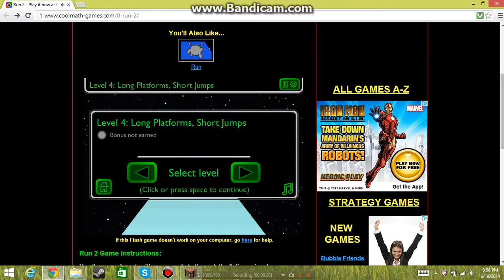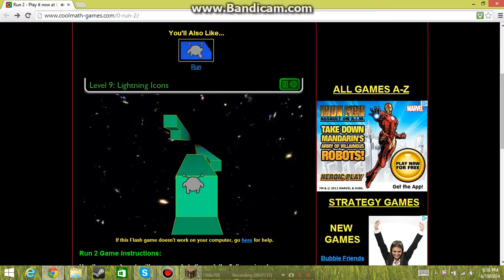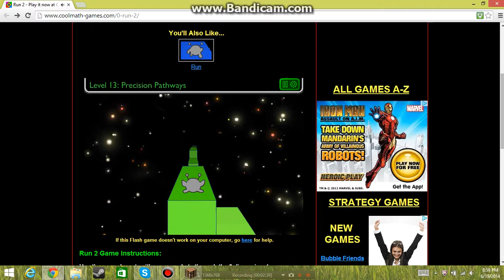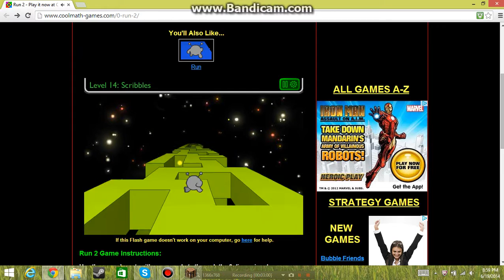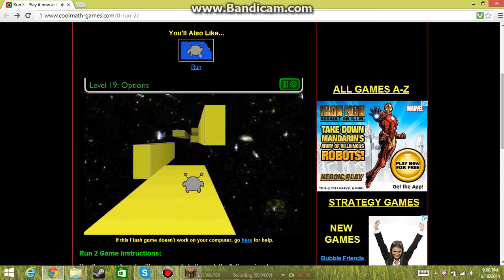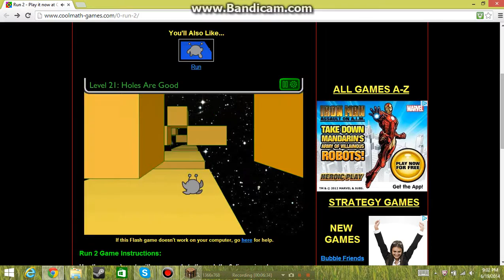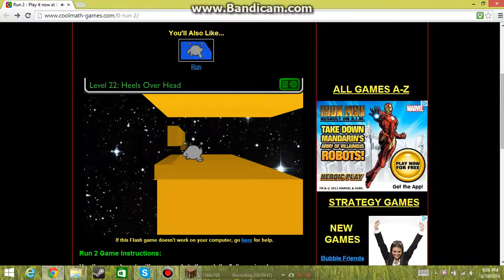Run 2 speedrun 1 pt 1